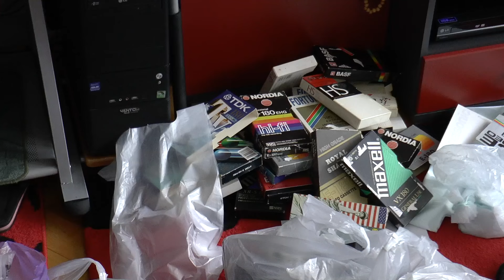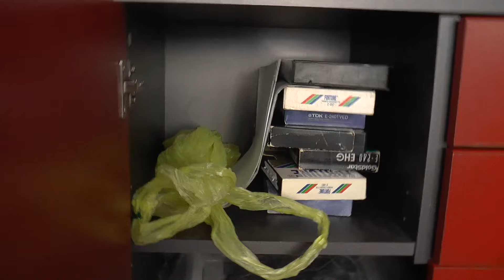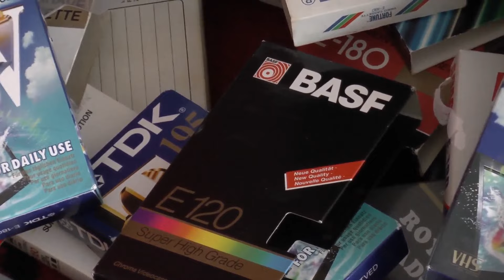MOJE VIDEO KASETE KOJE SAM UNISTIO I NEKE SLIKE 04 12 2015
Snimano u Zenici